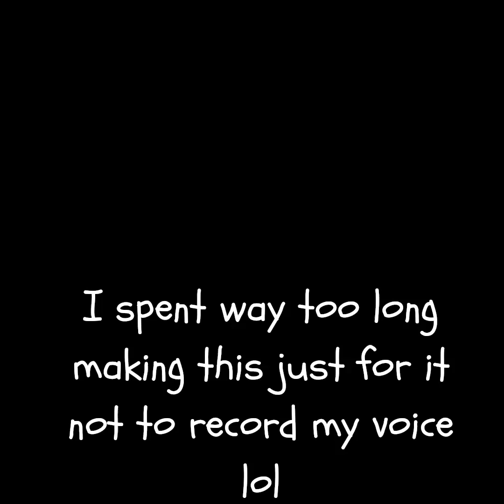Big scary status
Im banned from big scary lol